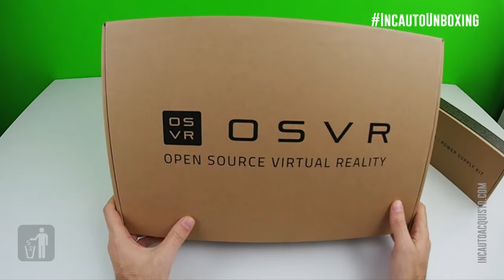OSVR Hacker Dev Kit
Oggi spacchettiamo per voi un'altra anteprima legata alla VR: questo nuovissimo OSVR, nuovo headset creato dall'omonimo consorzio di aziende che sta creando una piattaforma open source legata alla realtà virtuale. Itomi vi spiega tutto nel video, non perdetevelo!

Grazie a Vae Victis Games per il prestito, questo è il primo unboxing in Italia e tra i primissimi al mondo! wink emoticon Date un'occhiata al loro racing game in sviluppo ora